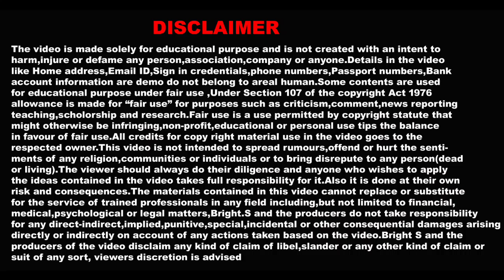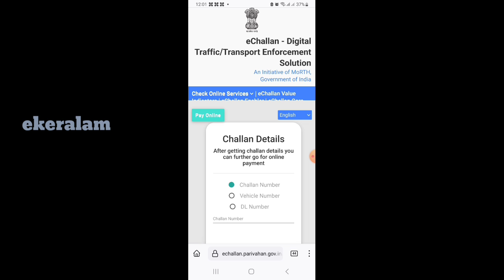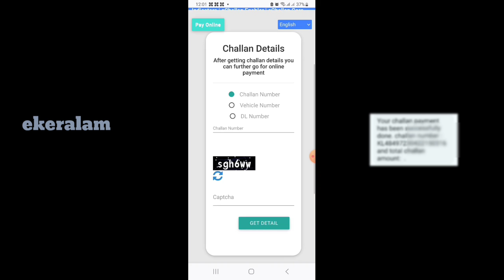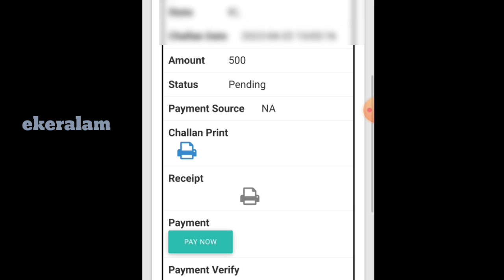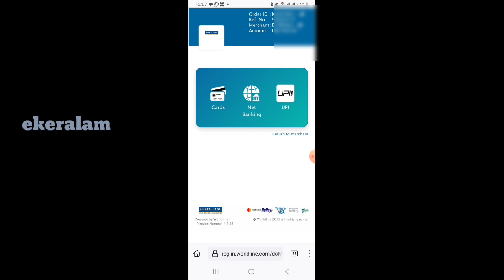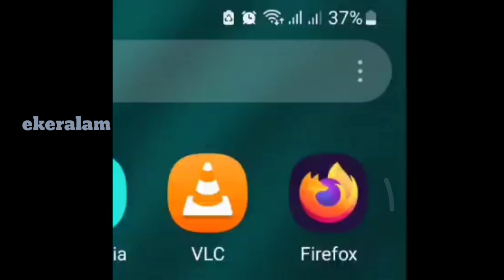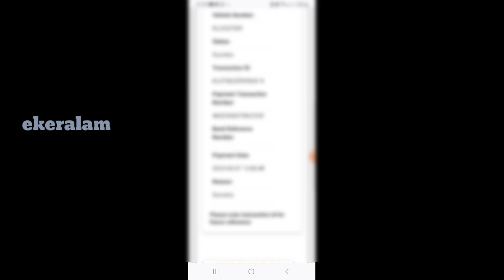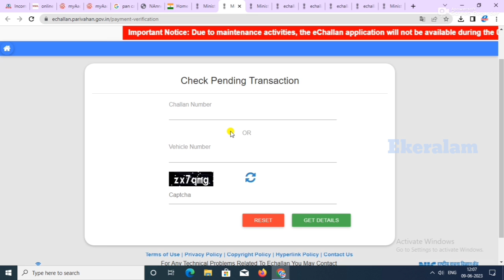ai camera fine payment | ai camera fine check |mvd fine online payment | how to pay ai camera fine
ai camera fine payment by using mobile
how to pay ai camera fine
mvd fine online payment malayalam
how to pay ai camera fine kerala
ai camera challan
ai camera fine
ai camera kerala fine check
ai camera fine malayalam
how to know ai camera fine
how to pay mvd fine online malayalam
ai camera kerala fine
how to check ai camera fine malayalam
how to check mvd fines in kerala
kerala mvd camera fine online payment
camera fine check kerala
kerala mvd fine online payment
ai camera fine payment
e challan payment online
how to check fine on vehicle malayalam
kerala mvd fine checking
mvd camera fine payment
ai camera kerala
how to check camera fine in kerala
mvd fine check malayalam
ai camera app